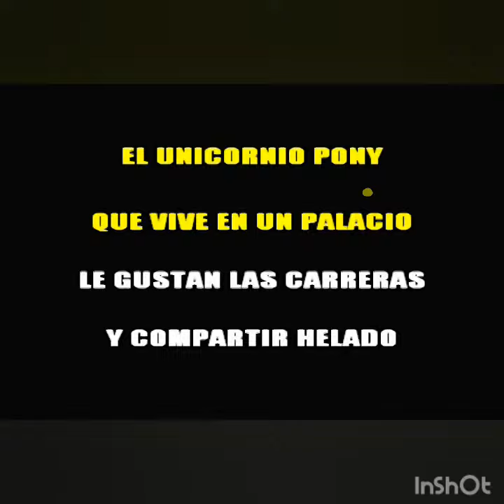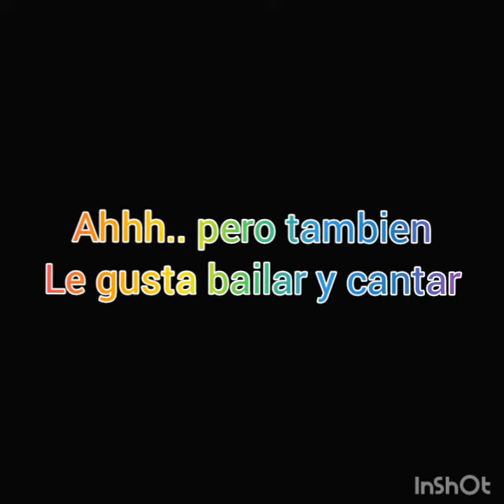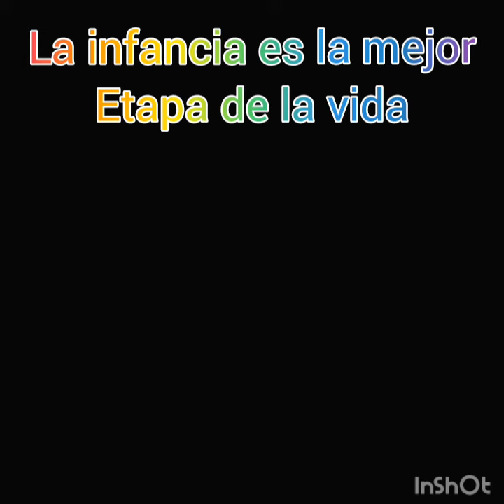El unicornio pony karaoke (Efrén Peralta)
El unicornio pony. genero: Cumbia grupera infantil. autor y compositor: Efrén Peralta Islas.